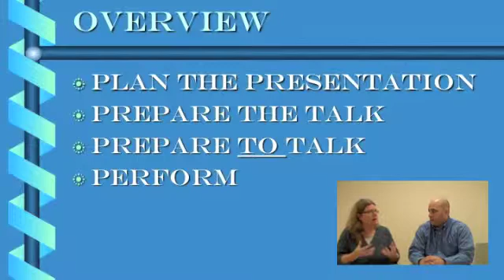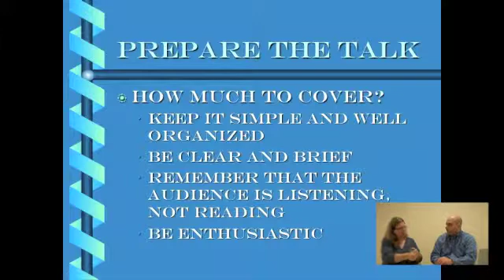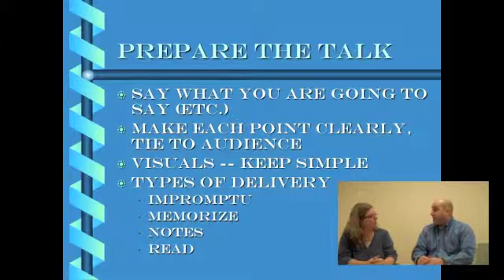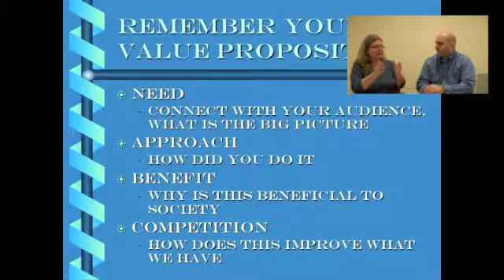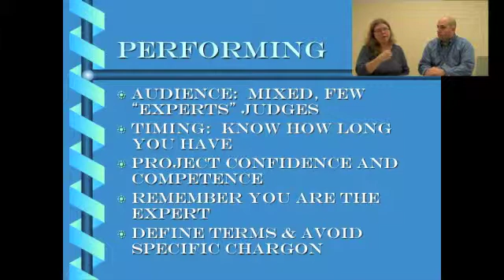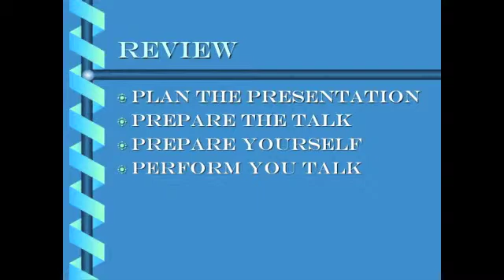CSF-JSHS Making an Oral Presentation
Frank LaBanca and Joy Erickson discuss effective strategies for a science oral presentation.